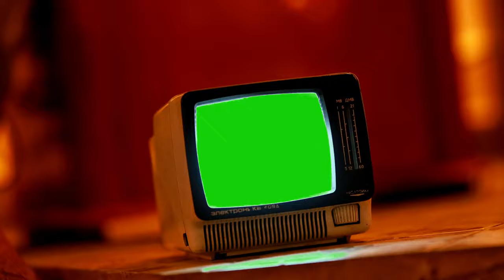Green Screen Vintage TV - vintage tv - green screen effects - free use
Green Screen Vintage TV - Green screen vintage tv sepia-tone zoom in really fast stock

Amazon 🔗Links for Best and Awesome 👌 Cameras, Drones, and Smartphones with the best cameras

The best beginner camera and finest budget camera for everyday use

The Best Drone Cameras in the market 🛸📷

➡ DJI Air 2S Dron

➡ DJI Mini 2 SE (best for low budget)

➡ DJI Mini 3 Pro (DJI RC) & Fly More Kit Plus

➡Autel Robotics EVO II 8K Visual Camera

The Best Mirrorless Cameras in the market 📷

➡ Sony Alpha 7R V Full-Frame Mirrorless

➡ Nikon Z 6II Full-Frame Mirrorless

➡ Canon EOS R5 Full-Frame Mirrorless Camera - 8K Video

➡ Panasonic LUMIX S5 Full Frame Mirrorless

➡ Fujifilm X-H2S Mirrorless

DSLRs aren't finished yet — here are the top models on the market right now.📸

➡ Nikon D3500

➡ Canon EOS Rebel SL3 / EOS 250D

➡ Nikon D7500

➡ Nikon D780

➡ Nikon D850

The market's best camera phone 📱

old tv vintage televison green screen.

you can easy edit this green screen effects and use our green screen footage in your projects.  you can use it with a video editing editor that has the green screen feature.
 ready to replace green screen with any footage or picture you want.
hey guy"s is video me humne beautiful green screen vfx effects videos footage ko green screen effects me dekhaya hai umeed hai aapko ye video pasand aayegi aisi hi new videos ke liye genuine87deals channel ko abhi subscribe jarur kare...
very old vintage tv green screen vfx effects videos footage how to use green screen l genuine87deals.
buy camtasia vintage tv green screens: .

camtasia templates vintage tv green screen backgrounds - six vintage tv green-screens for camtasia.
free 4k vintage tv green screen footage.

free tv overlay effects (retro tv green screen overlays).

Green Screen Vintage TV Effects

old tv green screen pack 2 ..
you can easy edit this green screen effects and use our green screen footage in your projects..

green screen retro tv set full hd free download stock footage old tv effect lightworks shotcut corel videostudio cyberlink powerdirector adobe premiere pinnacle studio sony vegas edius davinci resolve 3d max autodesk maya blender.

old tv green screen pack 3 (5 videos).